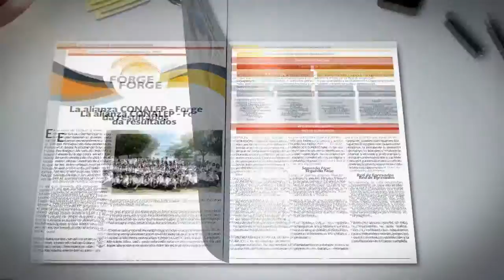GACETA CONALEP 3ra Edición